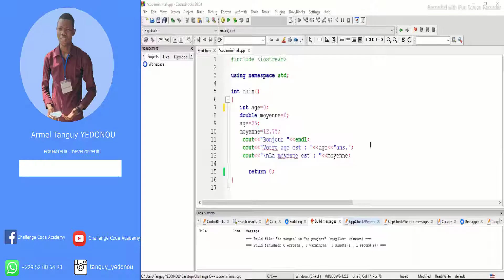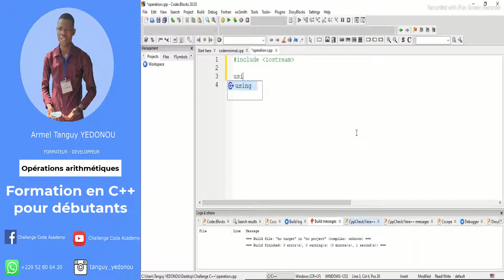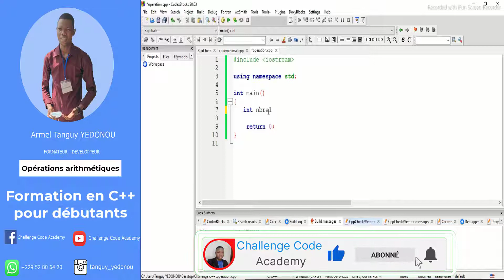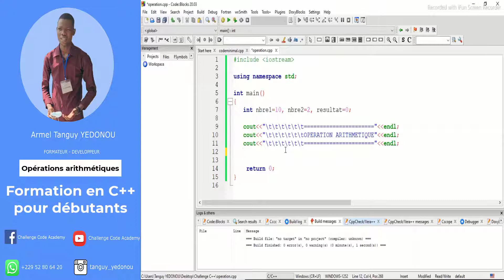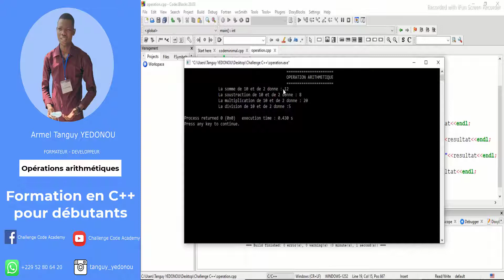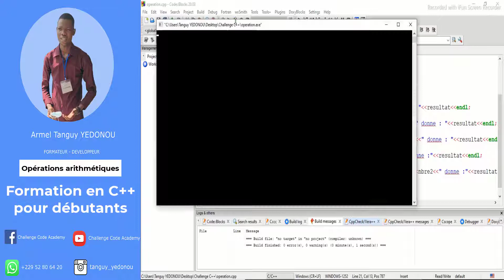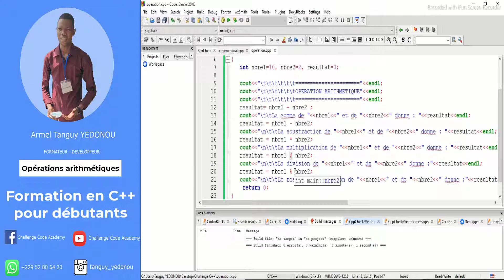#6 Coder facilement en C++ Opérations arithmétiques sur les variables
Dans cette vidéo, nous alons faire nos premiers calculs en programmation C++. Toujours à partir de cas pratiques je vous parle des opérations arithméthiques en programmation C++.